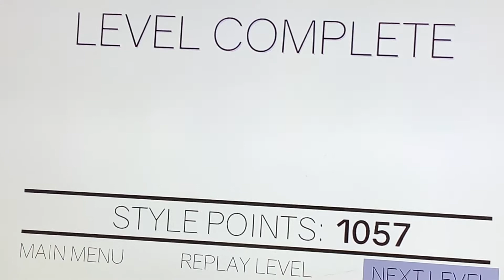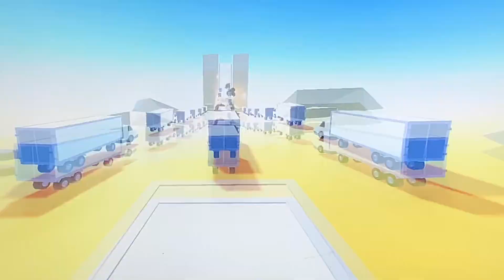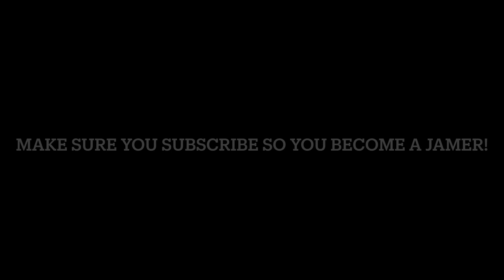Can I survive the trucks?!?!?! Day 122